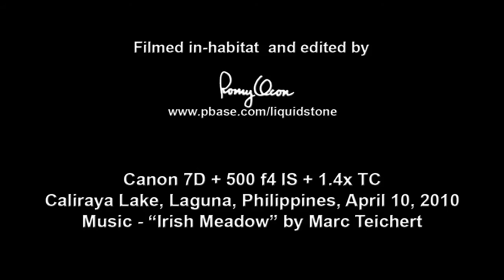Pacific Swallow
HD clips of a preening Pacific Swallow (Hirundo tahitica) filmed in-habitat at Caliraya Lake, Laguna, Philippines, on April 10, 2010. Gear used - Canon 7D + 500 f4 IS + 1.4x TC. All clips were captured at 720/60p, and the landing sequence is played as 30% slomo while the rest of the footage is at 40% slomo.